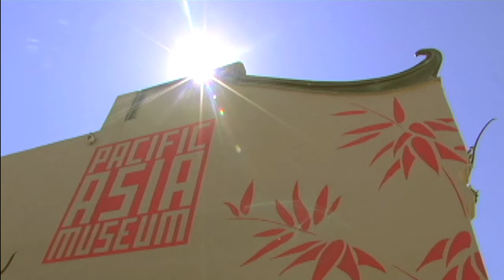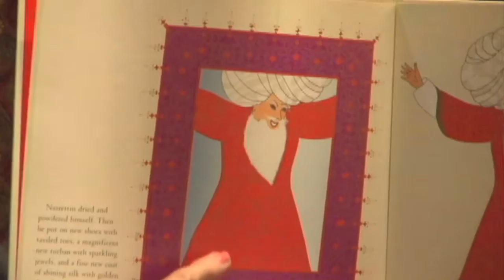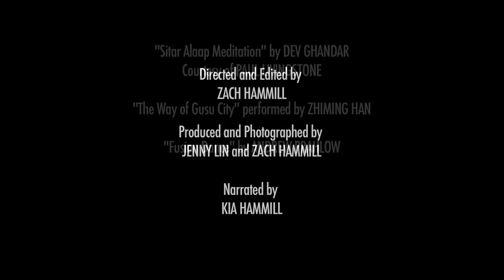FAM 2010 Final